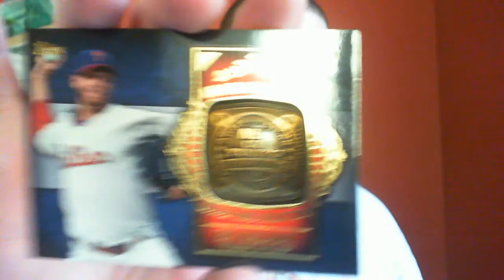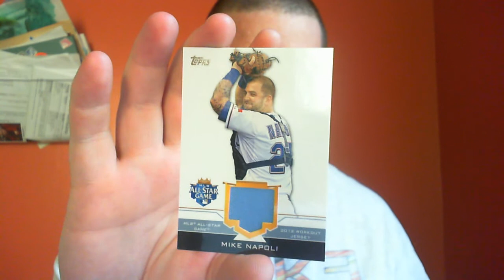2012 Topps Update Baseball Jumbo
The Napoli and Halladay are both FS or FT.